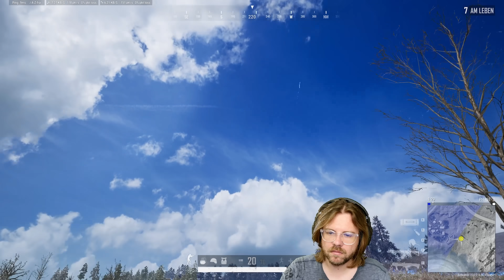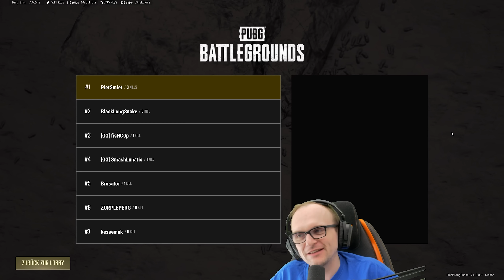KOMPLETTE ESKALATION | PUBG Turnier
Es gibt nur einen der heute eine ruhige Kugel schiebt.

Dies ist ein Multiplayer Let's Play Gameplay von PUBG. Wir haben das Spiel auf dem PC gezockt.
PUBG wurde uns vom Publisher zur Verfügung gestellt.